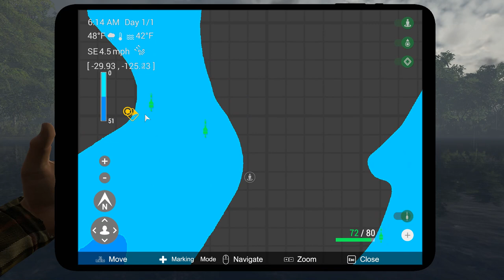The Fisherman - Fishing Planet - Season 2: Tiger Muskie Hotspot at Saint Croix Lake!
By viewer request, I am heading to Saint Croix Lake to show the best Tiger Muskie Hotspot that I have found on this map.  Tiger Muskies are a lot more difficult to find that any of the other variaties of Muskellunge as the they are usually caught in the same locations that regular Muskies are found and the go after the same bait and lures.  This particular spot just happens to be near the same hotspot for Unique and Trophy White Bass, only further out toward the opposite shore down from the Sandy Cape Peg!  Just make certain that you fish during the peak periods and be prepared to catch plenty of Northern Pike and Regular Muskie as well!

*** Important Note - This Hotspot also works in Fishing Plant Classic! ***

FOR MORE INFORMATION ON THESE GAMES, CHECK OUT THE FOLLOWING LINKS:
7 Days to Die